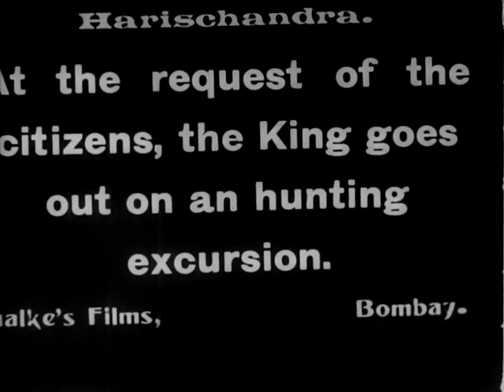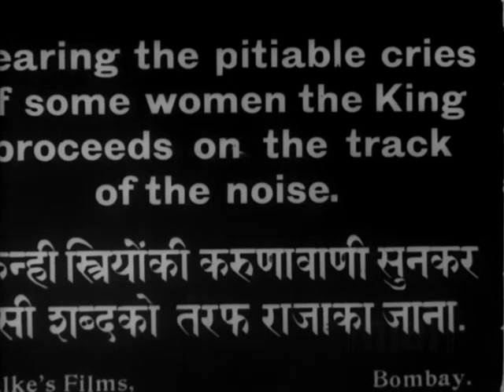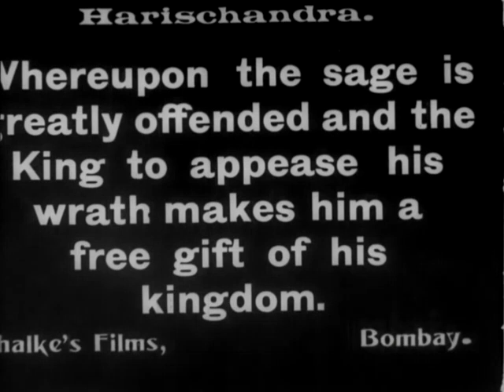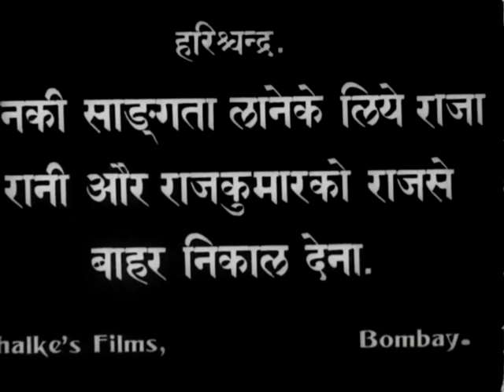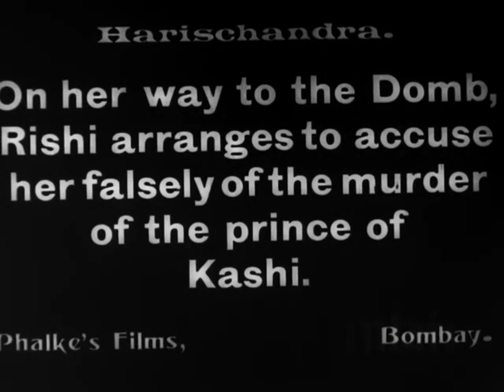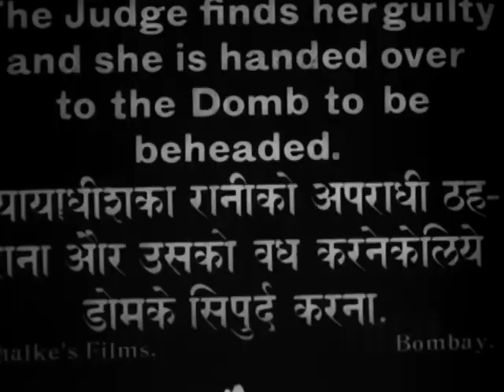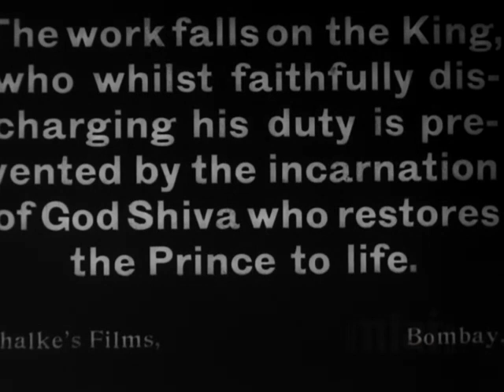1913 Raja Harishchandra (राजा हरिश्चन्द्र) - Silent - Dadasaheb Phalke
Raja Harishchandra is a 1913 Indian silent film, directed and produced by Dadasaheb Phalke, and is the first full-length Indian feature film.[1] The film was based on the legend of Raja Harishchandra, recounted in the Ramayana and Mahabharata. The silent film had intertitles in Marathi and its cast and staff were primarily Marathi people. Therefore, recognized as the first Marathi film along with the credit of being India's first full-length feature film.

The original film was in four reels, and the National Film Archive of India, Pune has only the first and last reels, making the film a partially lost film. Some film historians believe that they belong to a 1917 remake of the film, by the same name.